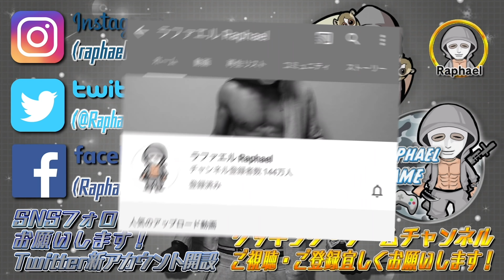エグ過ぎてカットされたネクステ無人島撮影の裏側【ラファエル】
■超コスパ！歯を自然な白さにするセルフホワイトニング用LEDマシン+専用ゲル
【女性用LP】

■ラファエルがイメージモデルをしてる
アパレル、プロテインはこちら👇
スペリオルワン